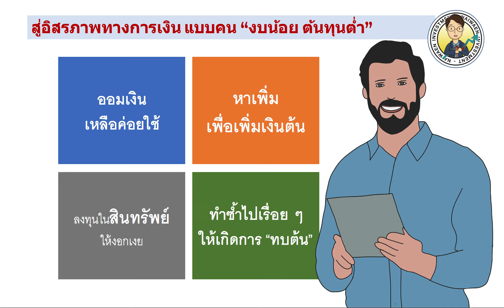สู่อิสรภาพทางการเงิน แบบคน “งบน้อย ต้นทุนต่ำ”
สนใจคอร์ส เรียนหาหุ้นเติบโต
คลิ๊กที่นี่ครับ @/growth-stock-secret-Naiwaen-Investment

ท่านใดสนใจ ... สมัครติดตาม นายแว่นลงทุน ได้ที่
อัพเดท รีวิวสไตล์นายแว่นลงทุน คลิปพิเศษ
คลิ๊กที่นี่ครับ @NaiwaenInvestment/join